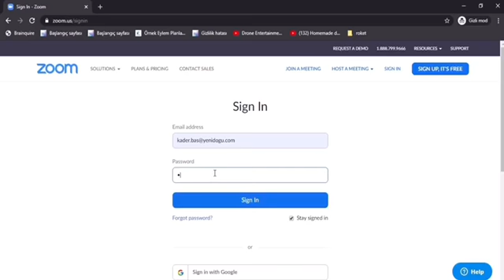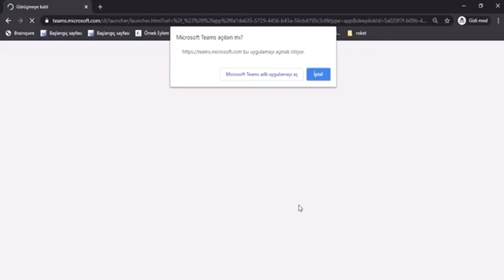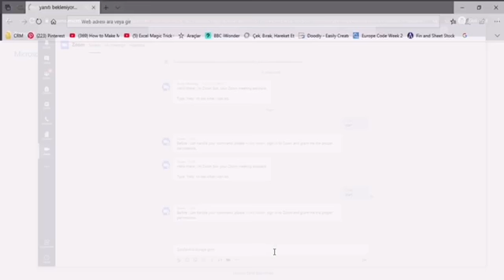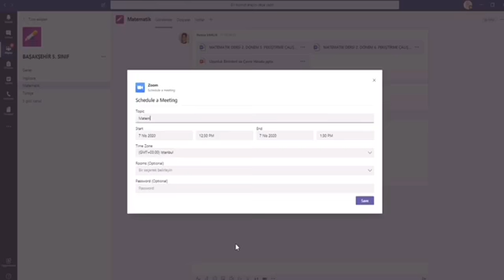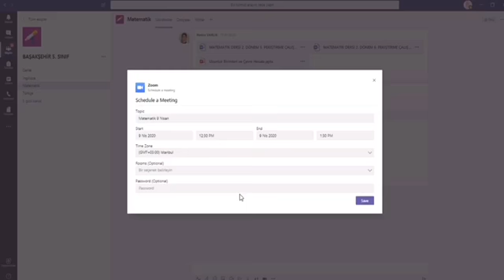Microsoft Teams: Zoom Entegrasyonu Nasıl Yapılır?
Merhaba ben Kader Koç, öğrenme ve öğretmeyi teknolojiyle harmanlamayı seven,  var olan teknolojileri alışılmadık yollarla kullanan bir eğitim teknoloğu  👩‍💻  olarak keşiflerimi paylaştığım kanalıma hoş geldiniz.

Şimdiden keyifli öğrenmeler  🙋